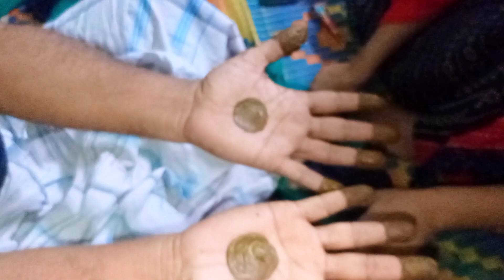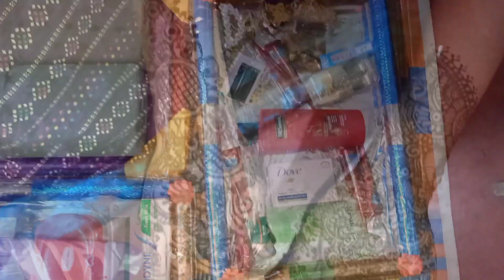দাদার বিয়ের আগের দিনের Vlog 💞 রাত জেগে তত্ব সাজালাম ❤️সবাই মিলে মেহেন্দি পরলো 😍@me.and.my.nephew